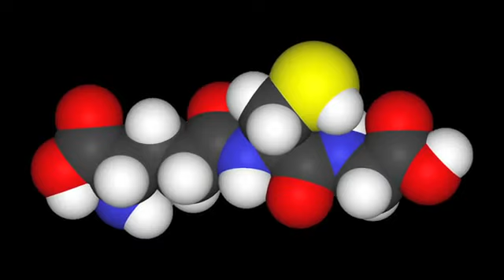Eating Pistachios Lowers Cholesterol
Pistachio nuts, eaten as part of a healthy diet, can increase the levels of antioxidants in the blood of adults with high cholesterol. Previous research has shown that pistachios also lower lipids and lipoproteins, which benefits heart health.

Source: Penn State Univ.